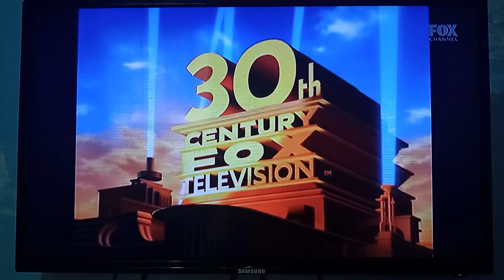YooHoo to the Rescue | The Curiosity Company (1999 OTOR Variant)/30th Century Fox Television (2001)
I Reuploaded Becuse *THE STUPID LAW TOUGHTS TO ME*

Get NEW YooHoo plush toys here!

From Futurama

New Sports Entertainment Logos will be released every week!